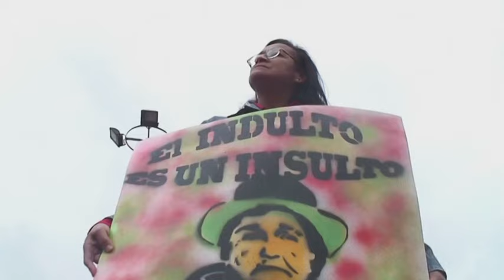Expresidente peruano Fujimori revela que tiene tumor maligno en la lengua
El expresidente de Perú Alberto Fujimori (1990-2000) reveló el viernes en redes sociales que le fue detectado un tumor maligno en la lengua, donde padece una lesión cancerígena desde hace más de 27 años.